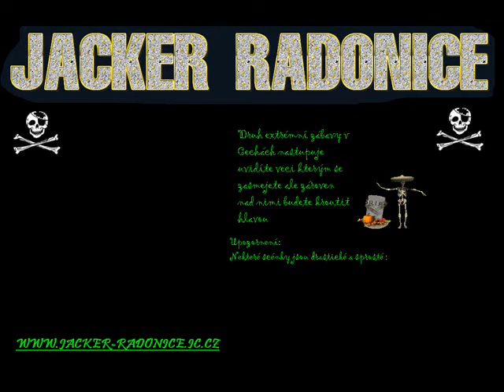Jacker Radonice - akce narážení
Toto video nenapodobujte. Vše co na videu vidíte je životu nebezpečné.
Všechna videa byla natáčena se zkušenými kaskadéry.
Videa jsou točena v dávných časech.
Videa jsou nahrány na tento kanál v rámci nostalgie aby všichni účinkující se mohli zasmát nad videi které točili v mládí.